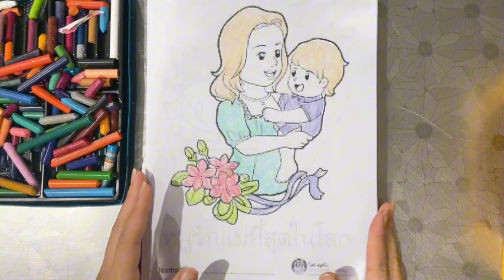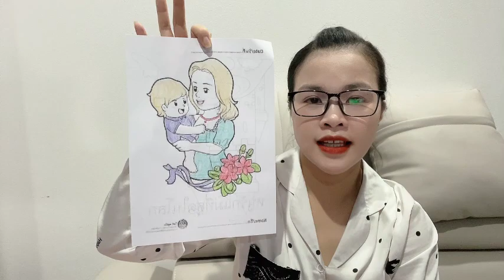Daily Art | Coloring mother's baby boy is being carried